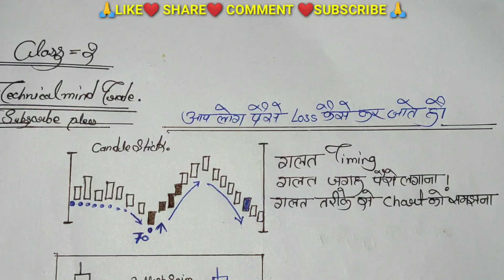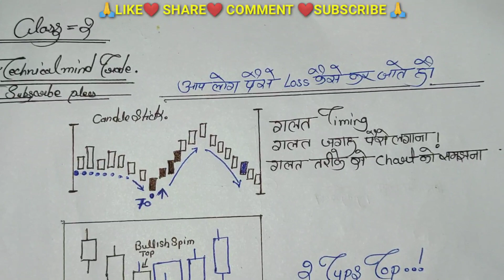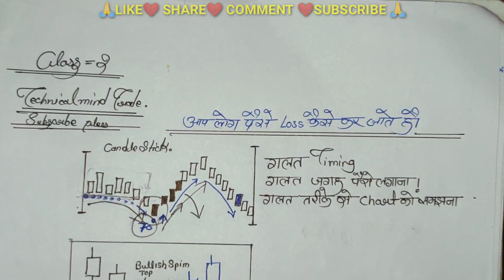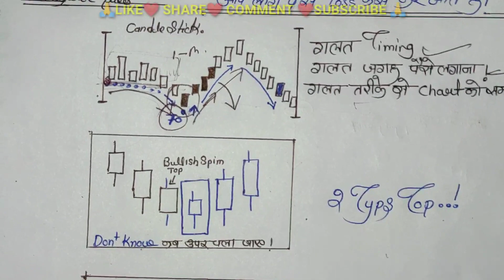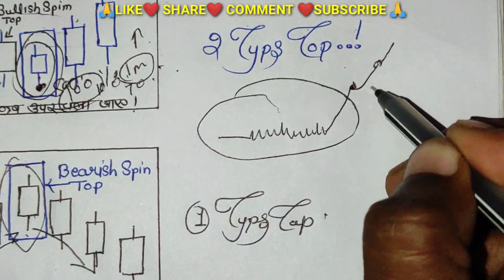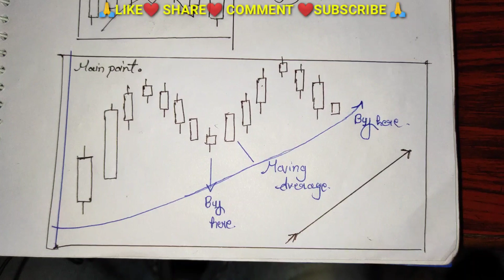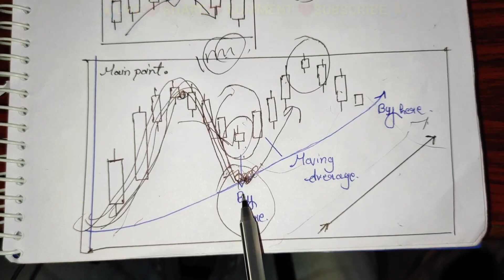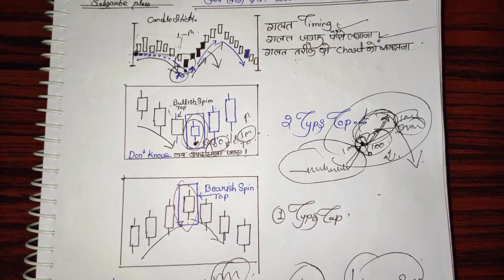BINOMO BEST TRICK Class 2nd teach how to win every trade 2020 हिन्दी and happy New year advance.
Mobile link app Play Store

हेलो दोस्तों सबसे पहले आपको हमारी तरफ से इस साल की लास्ट वीडियो मिल रही है और आपको आने वाले नए साल की बहुत-बहुत शुभकामनाएं हम आपको बता दें यह वीडियो आपके लिए ट्रेडिंग में बहुत लाभदायक होगी आपको कोई भी परेशानी आती है तो प्लीज कमेंट जरूर कीजिएगा जिसमें हम आपकी समस्याओं का समाधान निकाल सके और आप अपना फीडबैक जरूर दीजिएगा कि हम आपको और आपकी समस्याओं को समाधान करने में सक्षम हो रहे हैं या नहीं धन्यवाद

BINOMO से जुड़ी हुई और वीडियो ..

Class first how to win every trade

यह भी देेेखिए हमने 36 से भी ज्यादा ली एक साथ ट्रेड से भी आप देखें

यह भी देेेेखिए हमने 51000 से 93000 बनाए

Win every trade

i guys thank you so much app log video ko bohut pyar d rahe thx .👍🙏🙏🙏🙏🙏🙏🙏🙏🙏

2020 every trade win first time show my best track and see that how to win every trade..

Hey Guys Welcome Back to Another video Now in this Video we are Going to see how nowadays lots of people earnings money online using this binomo app . This is binary option trading app where you have to trade on currencies and commodities and i made lots of money using this platform proof which you can see in video just work one hour a day and make money from home its a best forex trading app .

How does STRIKE work?

● You can choose a quote to open a trade on.
The farther the strike price is from the current chart level, the greater the potential profit from the trade, but the greater the risk is at the same time. Conversely, the closer the strike price is to the current level, the lower the risks are.

● Early trade sale is now available.
If you see that your trade isn't going to bring a profit, you can sell it to save some of your investment.

TRADING WITH Binomo IS SAFE
○ Platform reliability is confirmed by the Financial Market Relations Regulation Center.
○ Binomo is an official category A member of the International Finance Commission.
○ The safety of funds is ensured by European banks.
○ Additional level of security for payments and 2048-bit robust SSL protection.

QUICK WITHDRAWALS
Withdraw the money you've earned in 2-4 hours via popular payment systems, VISA and MasterCard bank cards, or an electronic wallet you trust.

Test out all the advantages of Strike trading functionality:
1. High percentage of profitability.
2. Early trade sales.
3. Less risky trades.

Binomo
Binomo trading
Binomo trading strategy
How to add money in binomo
How to deposit money in binomo
How to widraw money from binomo
Which bank supports to binomo
Forex trading
Binomo 100% working strategy

. Before starting to trade on the platform, the Client needs to analyze their financial capabilities and familiarize themselves with the terms of the agreement on the provision of services on the site.